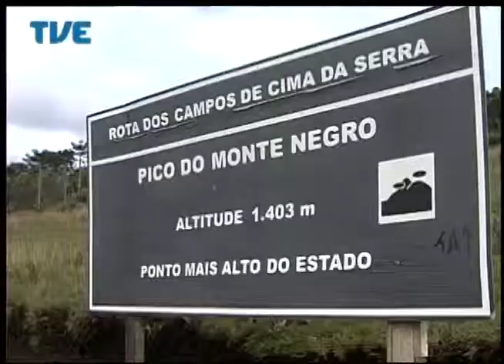Jornal da TVE - Primeira Edição 22/04/14 Bloco 2